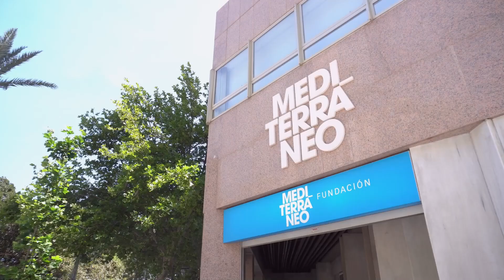Resumen CIPE - I Edición Congreso IMEP de Protocolo y Eventos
Sobre IMEP

El Instituto Mediterráneo Estudios de Protocolo (IMEP) es un centro universitario especializado en la Organización de Eventos, el Protocolo y las Relaciones Institucionales, que cuenta con más de veinte años de experiencia docente universitaria.

IMEP es la primer institución de su especialidad adscrita a una Universidad Pública española, la Universidad Miguel Hernández de Elche (UMH).

Especialidades

Organización de eventos, protocolo, marketing, relaciones institucionales y comunicación política.